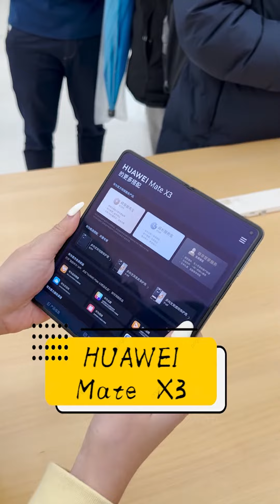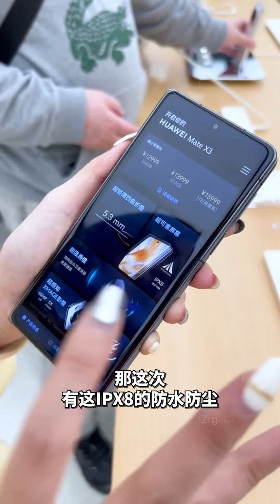最薄的折叠机诞生！Huawei Mate X3对比直屏手机！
业界最薄折叠机Huawei Mate X3 上手试玩！比直屏还薄？！